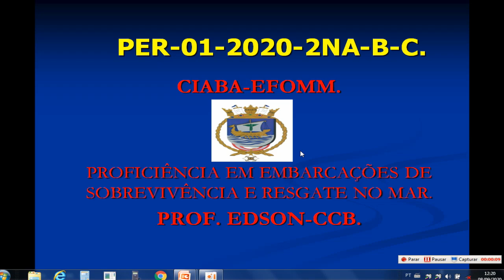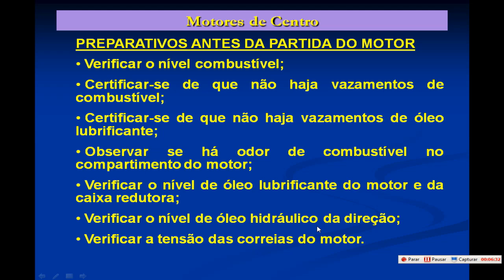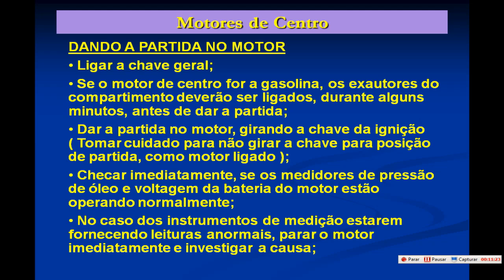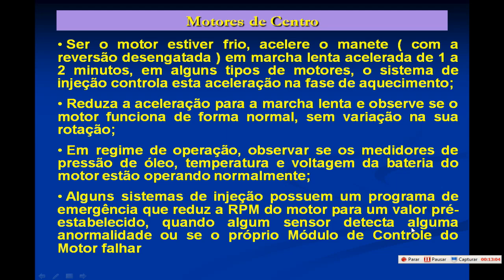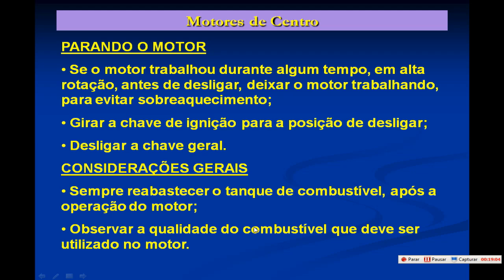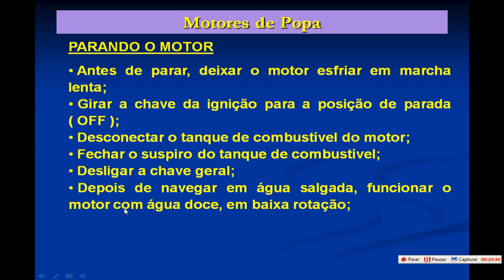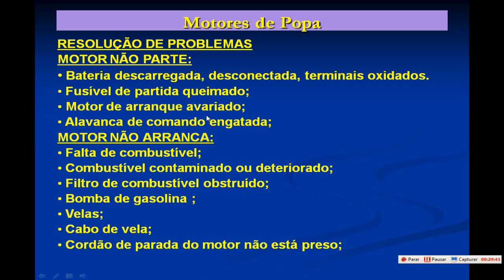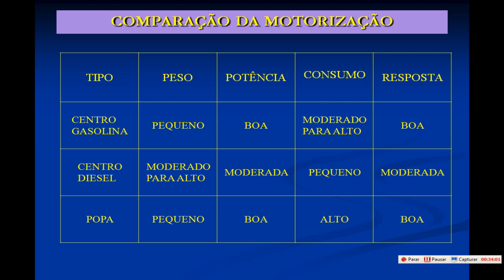PER-01-aulas-17/18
PER-01-PROFICIÊNCIA EM EMBARCAÇÃO DE RESGATE RÁPIDO.
Data=08/09/2020.